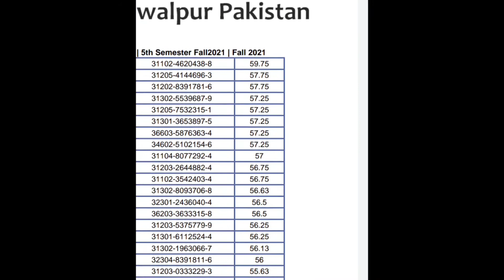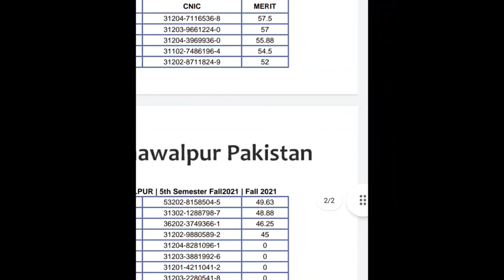3rd merit list Bs 5th semester Iub admission fall 2021 | Islamia University bahawalpur